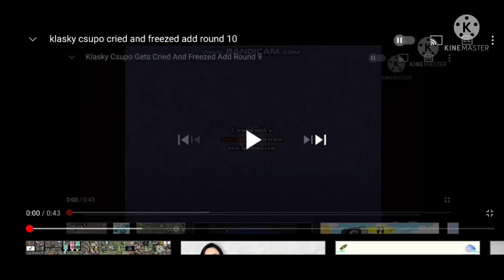klasky csupo cried and freezed add round 11